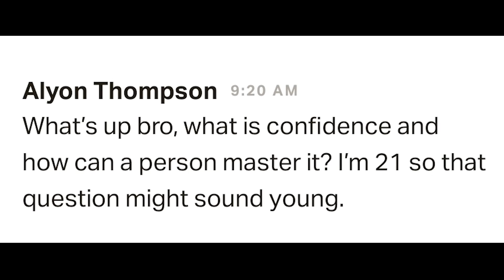Is it Confidence?... Or Are You Just Feeling Yourself?